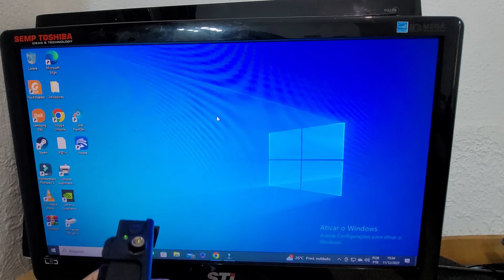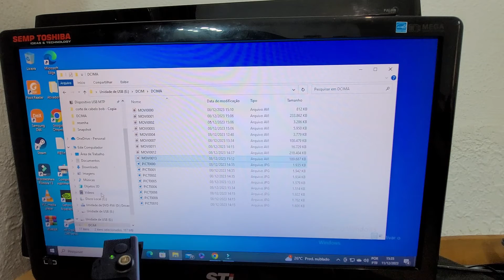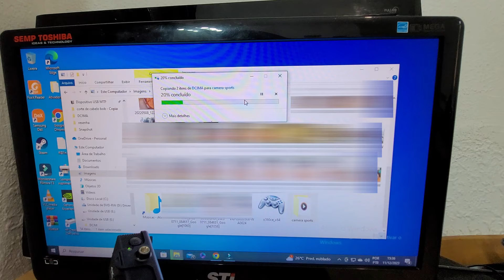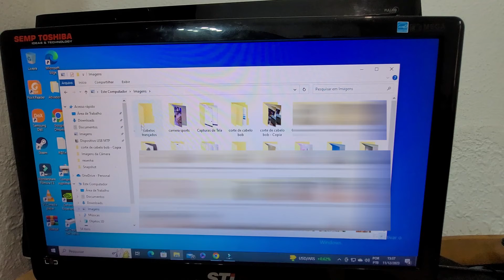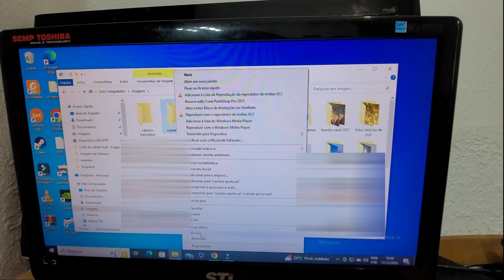como passar as imagens da câmera sports 4k ultra hd para o computador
as fotos e vídeos que ficam armazenadas na câmera para copiar as imagens e vídeos para o pc é muito fácil e eu vou te ensinar passo a passo😁

✅câmera sports wifi hd amazon
✅cartão de memória sd  amazon